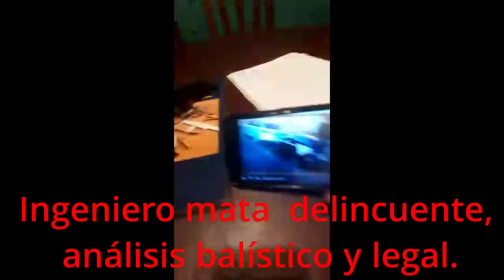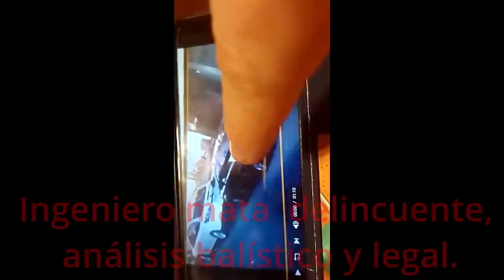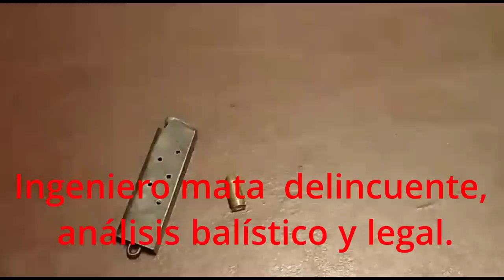Ingeniero abate delincuente, análisis balístico y legal.